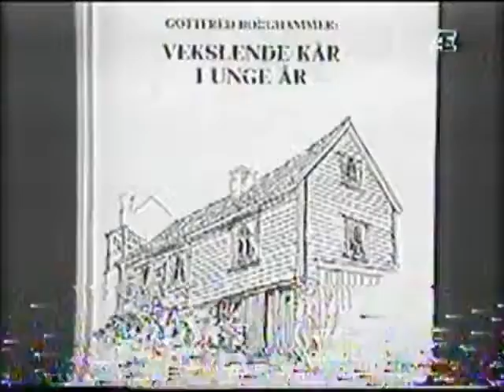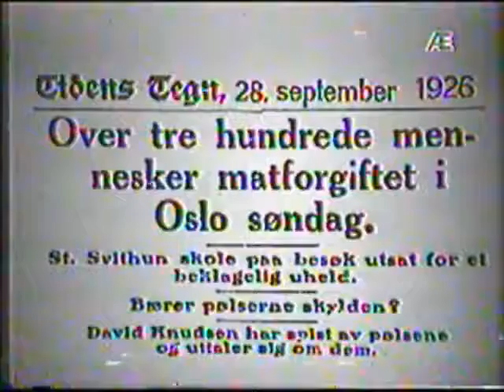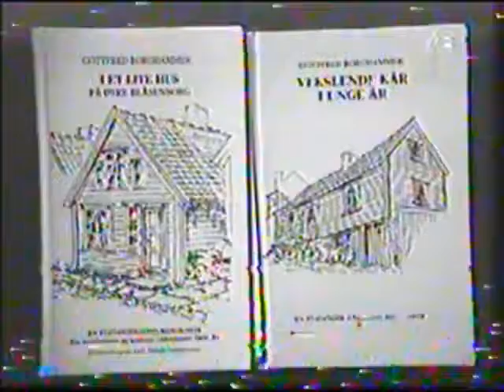Gottfred Borghammer forteller historier fra Gamle Stavanger ÆTV dårlig kvalitet